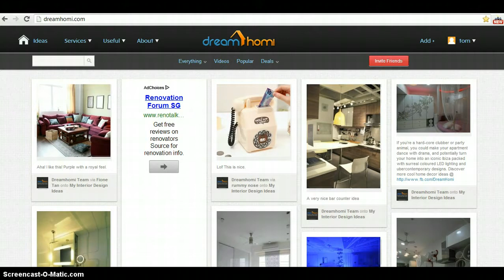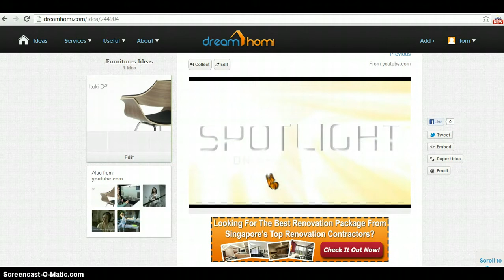Interior Design Singapore Dreamhomi - How to add a video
DreamHomi.com is a visually interactive and informative web portal, where home owners and professional designers can share beautiful home & décor ideas. DreamHomi is a fun way to discover uniquely new creations and get inspiring decorating ideas for your home.

This is an instructional help video for Dreamhomi.com on how to add a video by inserting a website URL.

To learn more about Dreamhomi.com watch other videos on our Youtube channel.